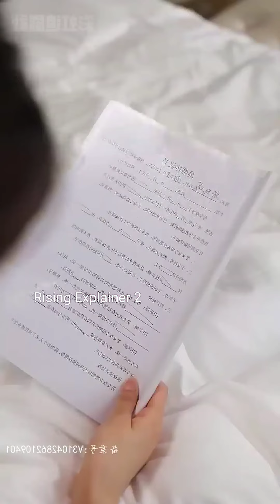She Reborn To Meet Her Lover But He Does Not Know drama explained in hindi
After Rebirth She Met Her Lover But He Does Not Know Her drama explained in hindi

lovely explain
she reborn drama explained in hindi
rebirth drama explained in hindi
bella mahato
avipie tales
kdm tales
bia explain
kdrama xplained
kdrama kite
nae kim